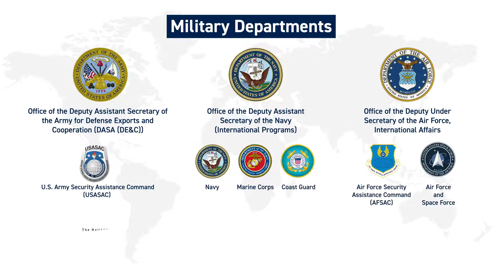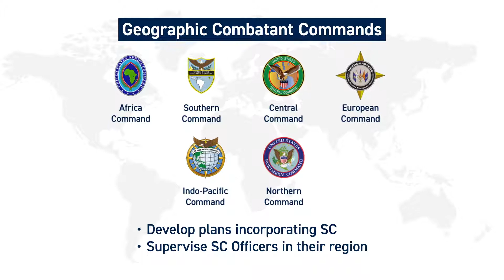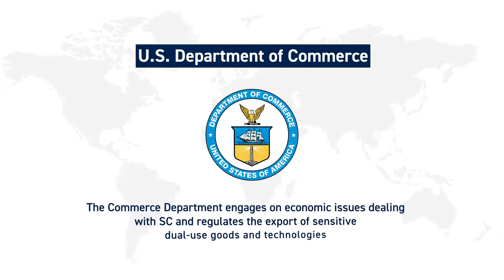DSCA The Security Cooperation Enterprise